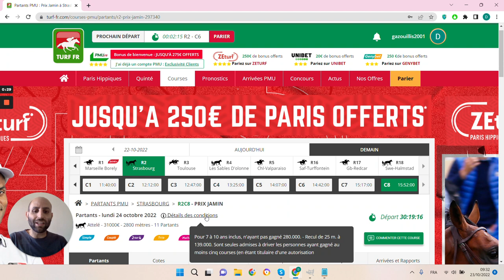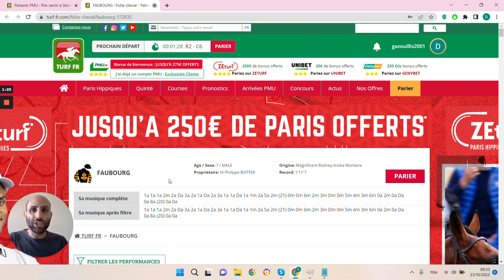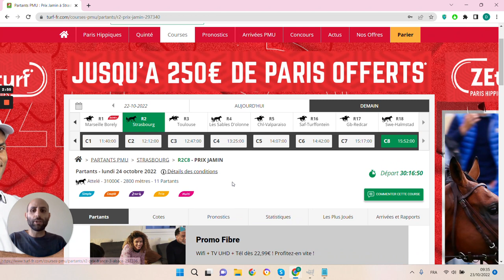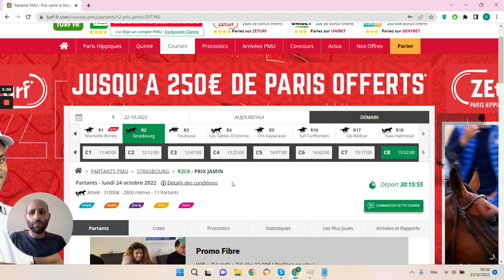🔥1 jour 1 pari 🔥 Pronostic du 24/10 : Bien parier et gagner aux courses hippiques !